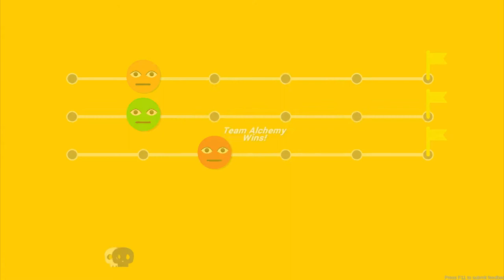Havocado (2021) - Local Multiplayer Gameplay [Head Hunters]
Havocado (2021) - Local Multiplayer Gameplay [Head Hunters] on PC (Up to 4 Players)

Game Information:
Havocado is ragdoll physics based fighting, with guns, crazy vehicles, weird creatures and more, where mistakes have real consequences. Will you beat the other fighters and become the next champion?

- 00:00​ - Intro
- 00:16​ - Gameplay
- 12:44​ - End

Hardware:
POWER: 500W
BOARD: ASROCK - PLACA N68-GS4 FX, AMD, AM3+
CPU: AMD - FX-6300 Six-Core 3.5Ghz 95W AM3+
GRÁFICA: Nvidia GTX 1050TI 4GB DDR5
HDD: TOSHIBA 3.5 1TB SATA3 6Gb / S 7200RPM
RAM: 8GB 1600MHz CL11 DIMM